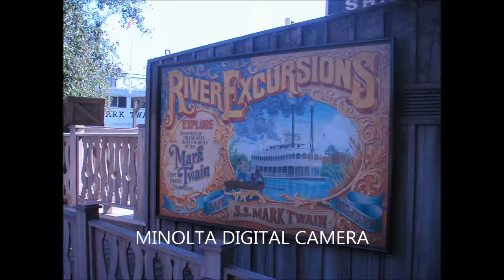ELTON JOHN YOU'RE SO STATIC